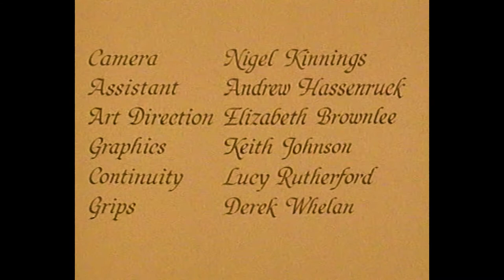The Dance ( a fairy tale ) 1986.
Filmed in Leigh woods, Cabot tower, Bristol and in Chew Magna this beautifully shot fairy tale stars two young dancers, Kim Dixon and Emma Loach.
Emma is the youngest daughter of film director Ken Loach who lives in Bath. She has since had a successful career as a television producer.
Written and Directed by Peter Brownlee.
This was the first Chew Valley Films production made in 1986, it was shown twice on BBC2 in 1990.